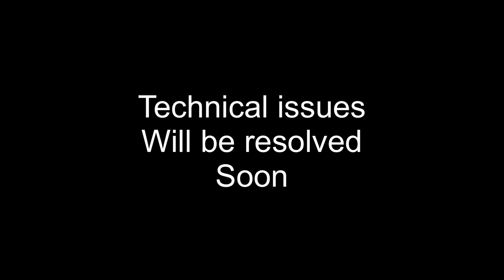Episode 4 - Dirt Perfect ( Michael Simon) full episode